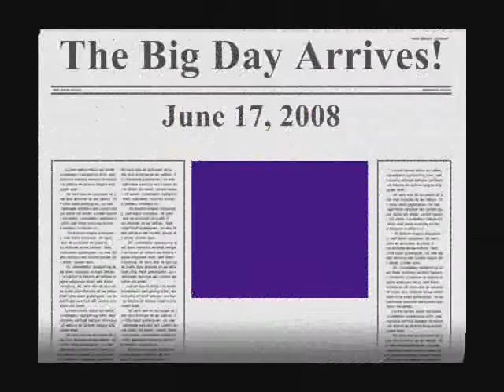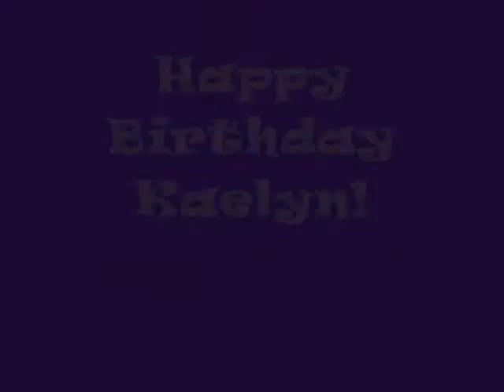Kaelyn's 10th Birthday Gift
From Mom & Dad